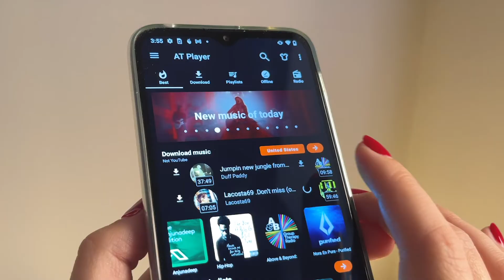Download Free Music (Not YouTube) - AT Player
It's super easy to download (Not YouTube) in AT Player - you need just one click. start it, and hit the download button as you see in this video. That's it.

Although there are over 20 million MP3 songs to download,  some tracks cannot be downloaded. Here is the quick 2 step instruction to find more music for those tracks and artists:

1 Select a video
2 Open 'Download: Not YouTube' in the menu to get similar downloadable tracks from an artist.

Often you can discover even more music for your artist - DJ sets, remixes, covers, and hand-curated playlists. Try to search for your artists' songs by artist name only to find many cool tracks in better quality.